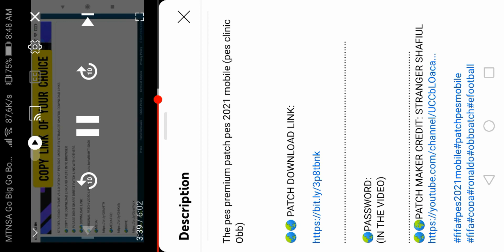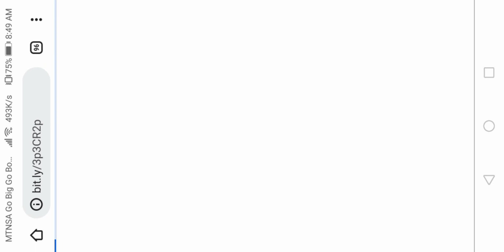PES MOBILE PATCH V5.7.0 | LEGEND EDITION V5.7.0 PATCH OF PES 2021 | BEST PATCH FOR PES 21 MOBILE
STS LEGEND EDITION V5.7.0 PATCH OF PES 2021 MOBILE BY STRANGER SHAFIUL DOWNLOAD LINKS

AM A NEW YOUTUBER PLEASE SHOW YOUR SUPPORT BY SUBSRIBING TO THE CHANNEL

PATCH MAKER CREDIT
STRANGERSHAFIUL

PASSWORD
STRANGERSHAFIULYOUTUBE22

iconic moment
pes latest patch
top ten latest patch